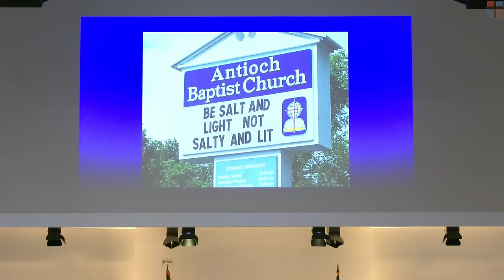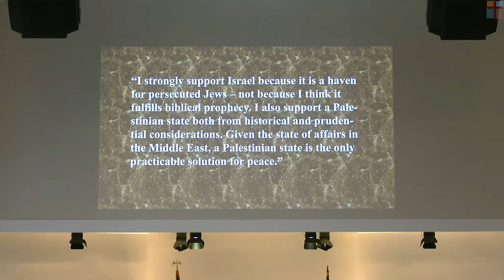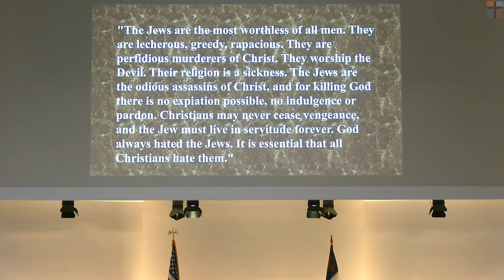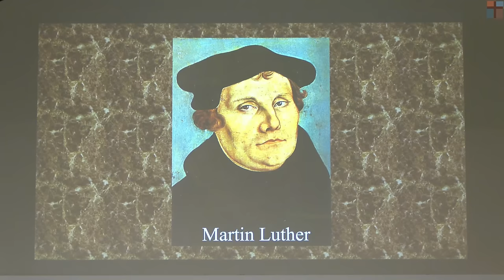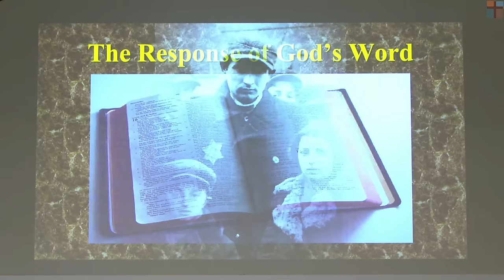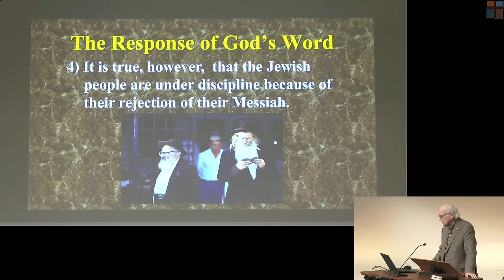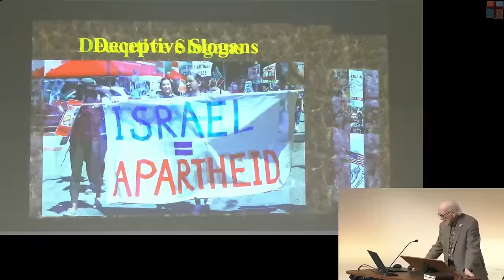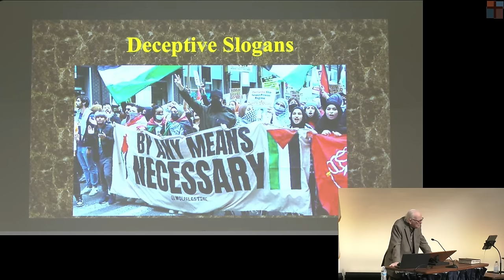Evils of Replacement Theology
Title: Evils of Replacement Theology
Series: 2024 Prophecy Conference
Speaker: Dr. David Reagan
Bible: 2024 Prophecy Conference
Date: February 24, 2024